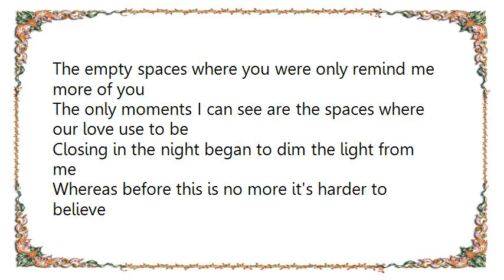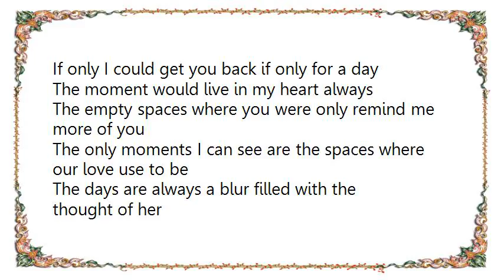Chris Swicegood - Empty Spaces Lyrics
[Lyrics Chris Swicegood - Empty Spaces]
The days were young the nights were long the air was new
Now the time has come and gone and I have lived with and without you
The weeks blew by the months followed the days came and went
Now I only want to get back to where it all makes sense

The empty spaces where you were only remind me more of you
The only moments I can see are the spaces where our love use to be

Closing in the night began to dim the light from me
Whereas before this is no more it's harder to believe
If only I could get you back if only for a day
The moment would live in my heart always

The days are always a blur filled with the thought of her
Could anyone ever fill this empty space where you were